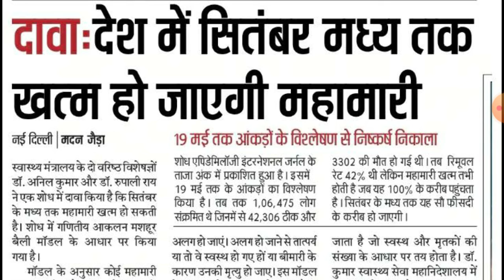कोरोना वायरस कब तक खत्म होगा आई बड़ी खबर देखें || Corona Viras latest news today 2020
Corona Viras medicine latest update
Corana Viras good news